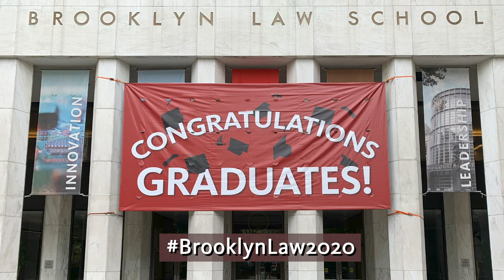The Brooklyn Law School Community Congratulates the Class of 2020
The Brooklyn Law School faculty and administrators share their congratulations to the Class of 2020.